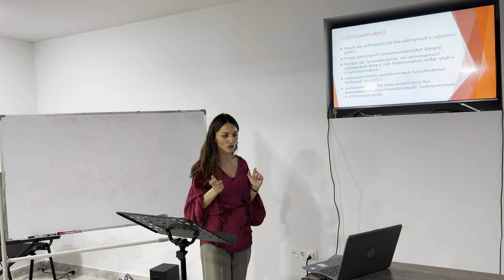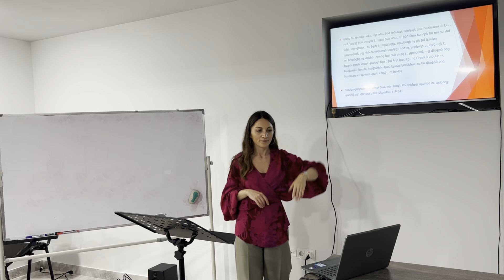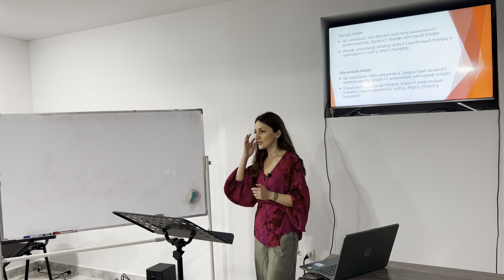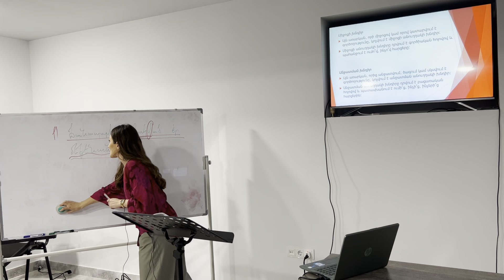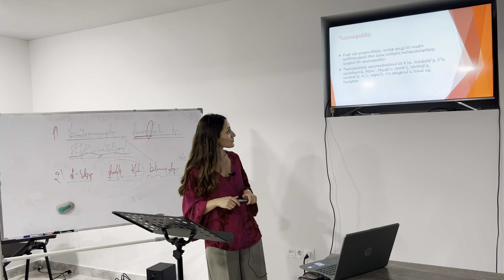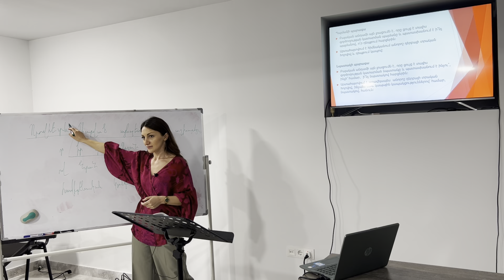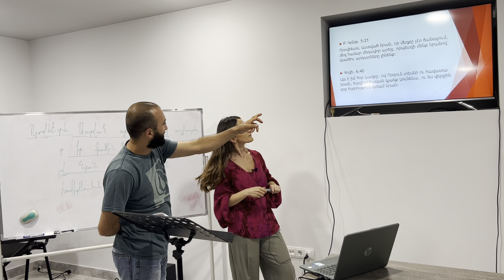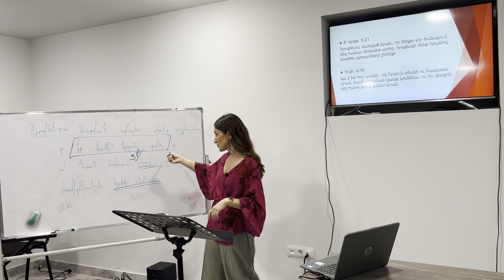ՇԱՐԱՀՅՈՒՍՈՒԹՅՈՒՆ | Մաս 8